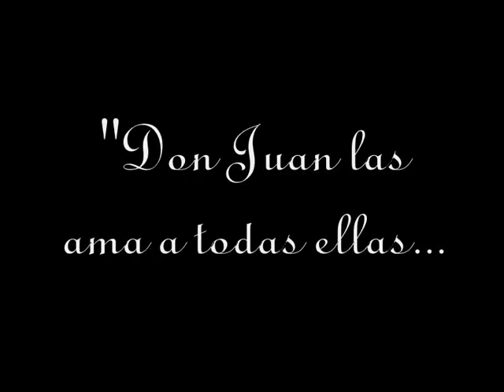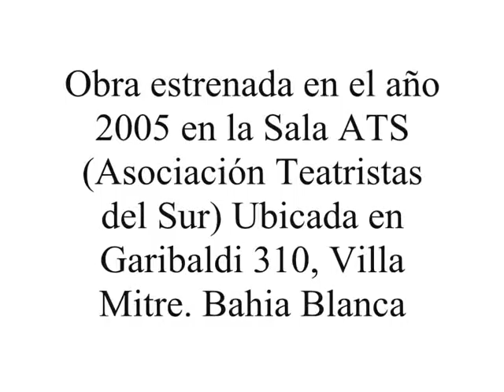La Carta de Don Juan II